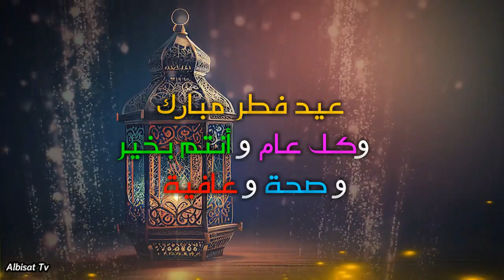تهنئة العيد المبارك 2023 | تقبل الله منا ومنكم 🎊🎁